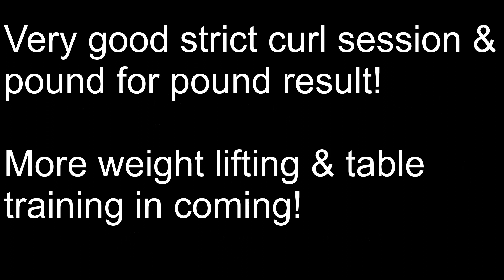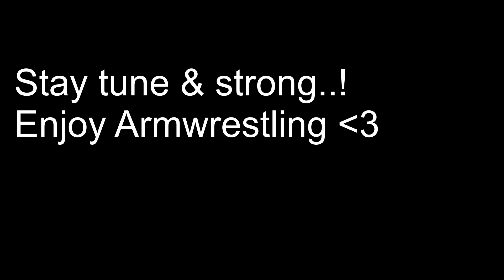STRICT BICEPS CURL chez Anthony "French Schoolboy" Manaud avec Thomas "Tallboy" Macé [ BRAS DE FER